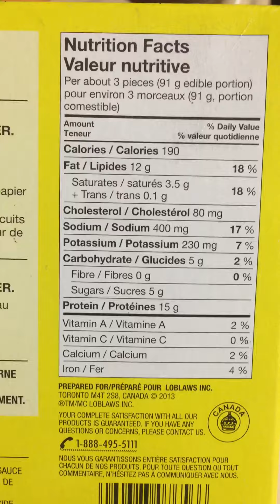No Name Mild Barbecue Chicken Wings 2017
A look at the no name brand mild chicken wings.Great quality and the BBQ sauce that comes with them is excellent.Very nice taste.Not a bad amount for the around $10 they sell for .Worth trying at least once if your someone who enjoys large size wings and great sauce.